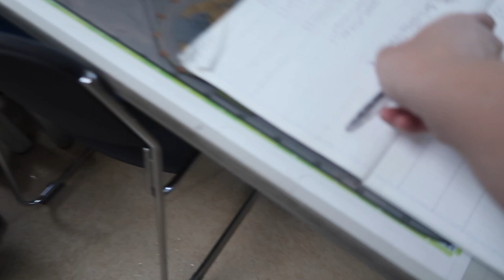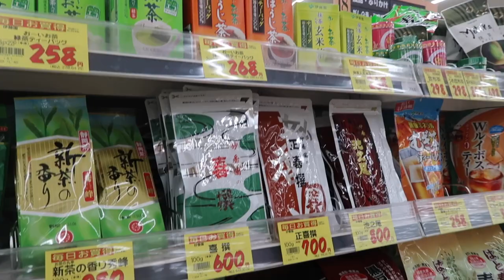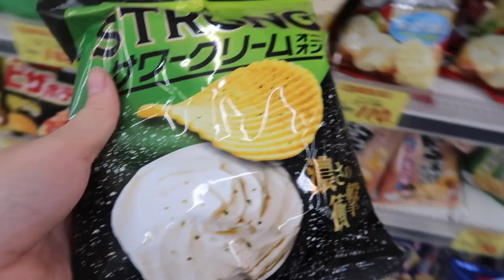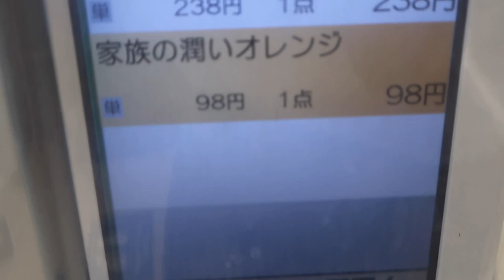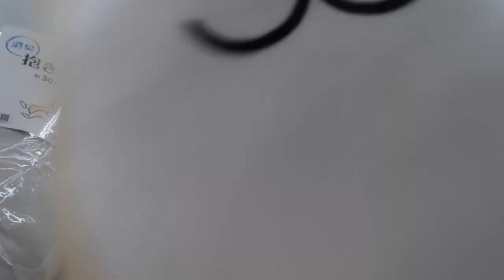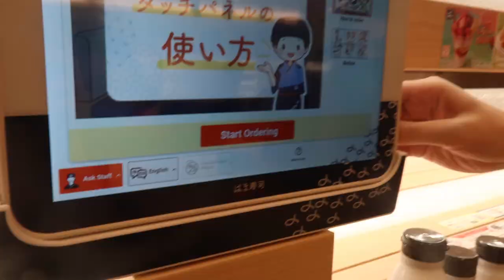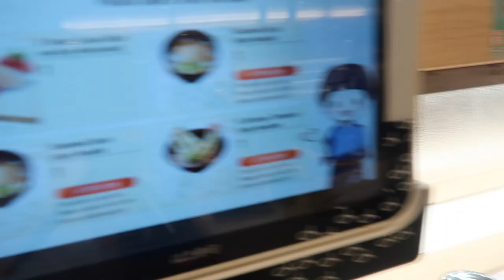回転寿司 Kaiten-Zushi Vlog * Going to the Japanese Supermarket * Buying a New Blanket Set